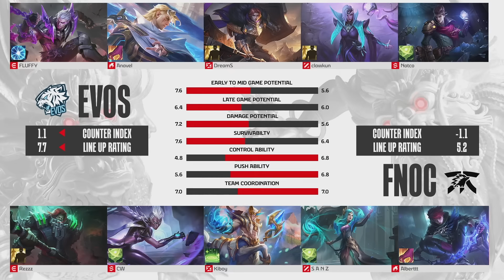GAME1: Fnatic Onic Vs Evos Glory - MPL ID S14I MOBILE LEGENDS I